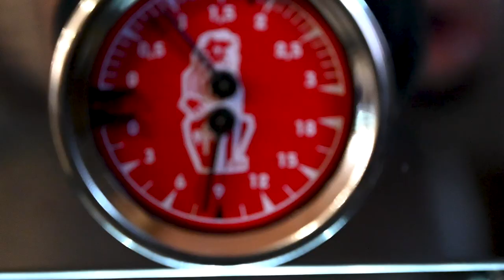Roastery Life: The unplanned La Marzocco Linea PB... its ORANGE!!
Real life. Roastery Life. Follow along...
In this video we talk about getting our La Marzocco Linea PB new espresso machine, Farmer Tim talks gardening and Mark teaches us about quantities!